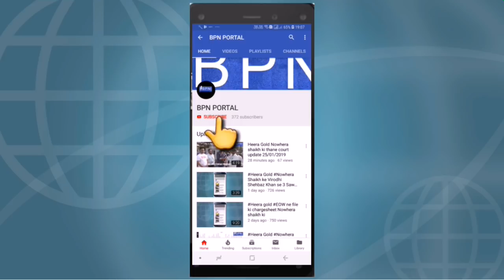Gulab shah baba ka gate saal mein ek baar kyun khulta hai